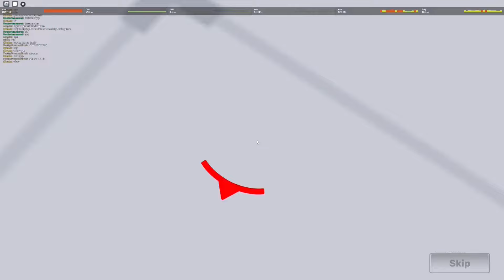1 SHOTTING People With A Knife In Roblox Rivals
Hey Guys, Today I Played Roblox Rivals And One Shotted People In The Back! Alot of the people in this video did not enjoy the knife one shot at all! Make sure to stay till the end to see how they react and some insane moments I captured!